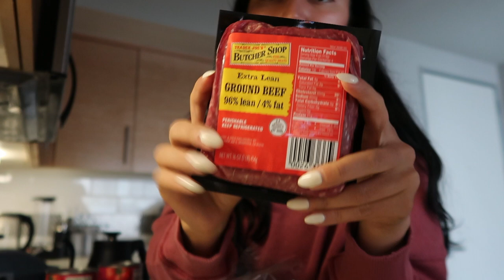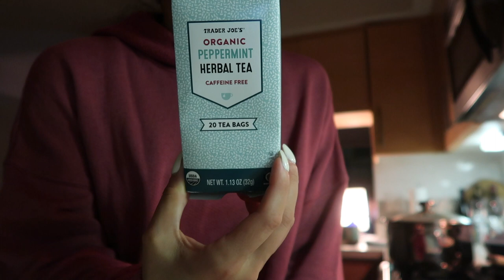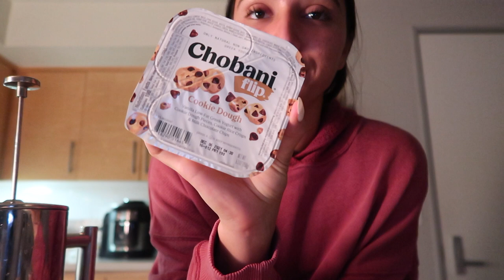what I eat on a busy day | quick lunch, satisfying snacks, and my go-to recipe for chili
MY CAMERA GEAR:
Vlogging Camera G7X II
Photography Camera
Ring light